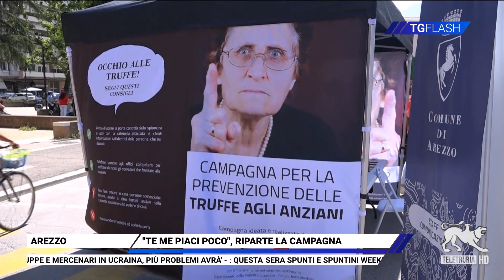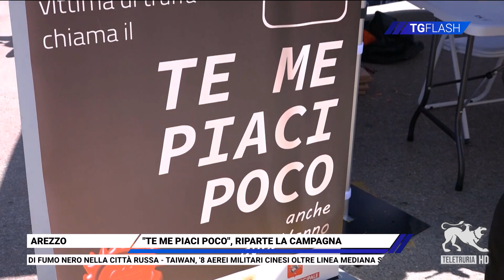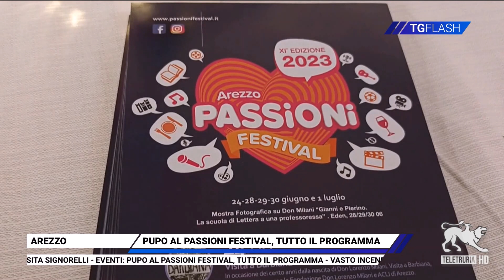TG Flash 24/06/2023